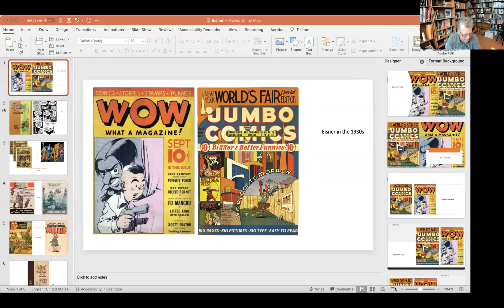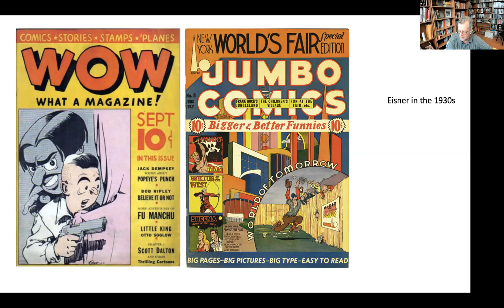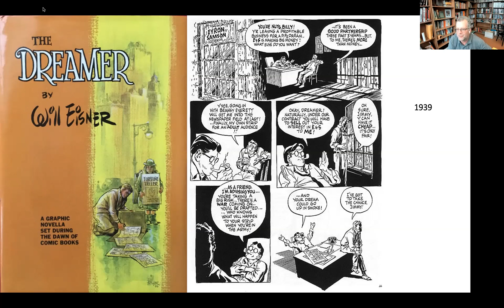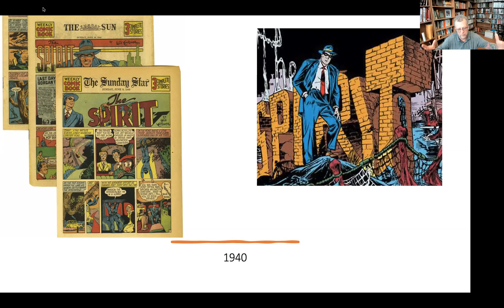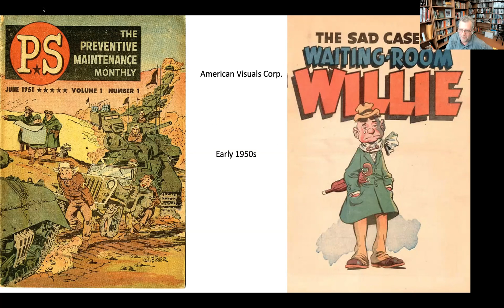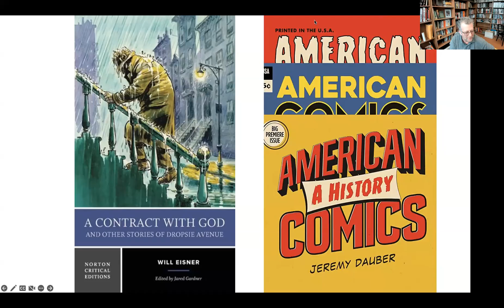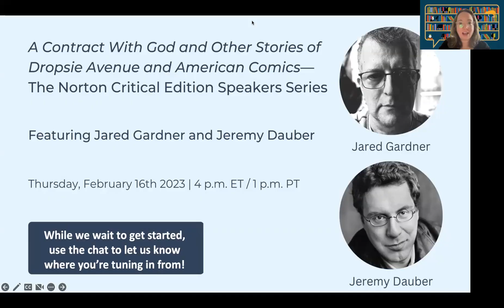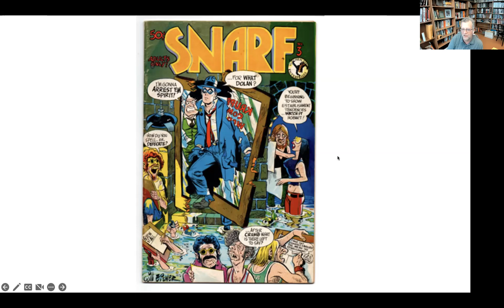"A Contract with God and Other Stories of Dropsie Avenue" - A W.W. Norton Critical Edition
Professors Jared Gardner (OSU) and Jeremy Dauber (Columbia) discuss Will Eisner and his graphic novel, "A Contract with God." Will Eisner is the first graphic novelist to join Faulkner, Shelley, Hemingway, Twain, and the other acclaimed authors in this W.W. Norton series.